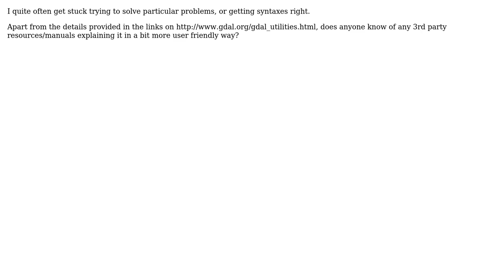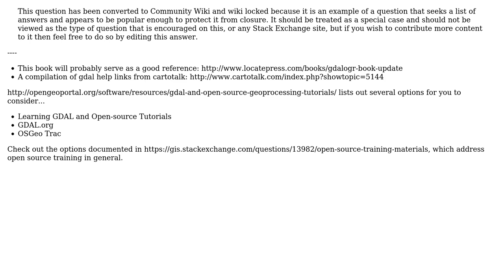GIS: Learning resources for GDAL? (2 Solutions!!)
GIS: Learning resources for GDAL?

With thanks & praise to God, and with thanks to the many people who have made this project possible! | Content (except music & images) licensed under CC BY-SA | Music | Images & others | With thanks to user radek user PolyGeo user JPD user dmh126 and the Stack Exchange Network Trademarks are property of their respective owners. You are responsible for your own actions.